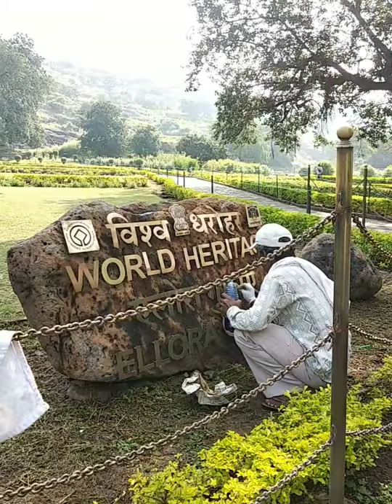Ellora caves with Tanya n Asya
Day 2: Ellora caves with Tanya n Asya